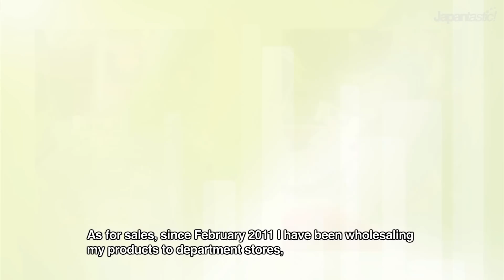Adding a Visual Flavor to Your Drink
These are called glass accessories, which are accessories to decorate a glass cup. Unlike a glass marker, these are created with more emphasis on decoration. As you can see, some glass cups curve inward, some outward, and some are straight, but no matter the type of curve, these accessories are designed in such a way to face upwards from any position depending on how they are attached. I am the one creating the designs. I also make the molds and then place orders with factories, so the accessories are all produced in Japan. The top part is made with tin alloy that is also produced in Japanese factories. Lead is normally used to increase fluidity of the alloy, but we do not use lead so our products are safe. Silicone rubber is used for the piece that connects with the glass, and it is the same material used on the ends of baby bottles. As for sales, since February 2011 I have been wholesaling my products to department stores, variety stores, and bridal vendors, and I would like to expand sales moving forward.